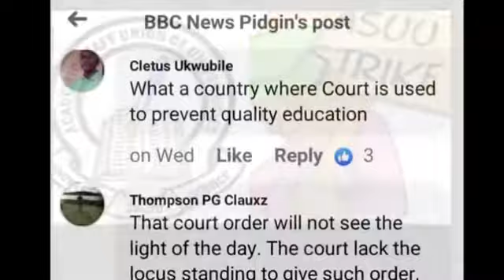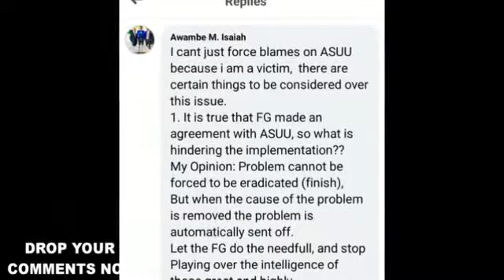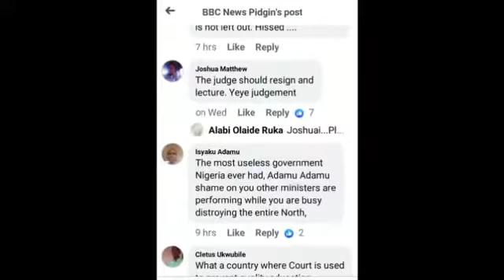ASUU IS THE LEAST PAID IN AFRICA OUR FIGHT IS JUST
REACTIONS FROM DIFFERENT QUARTERS AFTER NATIONAL INDUSTRIAL COURT RULING THAT ACADEMIC STAFF UNION OF UNIVERSITY ASUU SHOULD RETURN  BACK TO CLASSROOM WITHOUT MEETING THEIR DEMAND ON SALARY PAYMENT AND OTHER THINGS
BY SYLVESTER MBAM